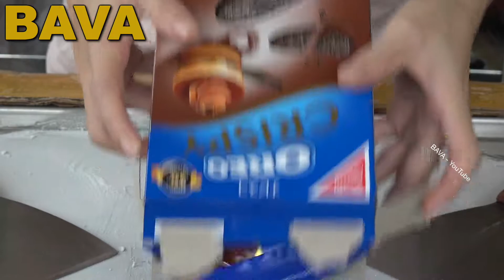Ice Cream Oreo - Ice Cream Rolls | how to make Oreo Crispy rolled fried Ice Cream